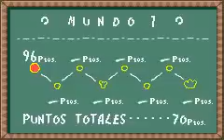Super Mario Advance 3: Yoshi's Island [Walkthrough] 1-1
Mundo 1-1 + Intro. Aquí vuelvo de nuevo con mi juego de Mario favorito, el Yoshi's Island. Haré un vídeo por parte, porque hay algunas fases bien larguitas. No lo haré al 100%, pero sí intentaré estar lo más cerca de los 100 puntos.